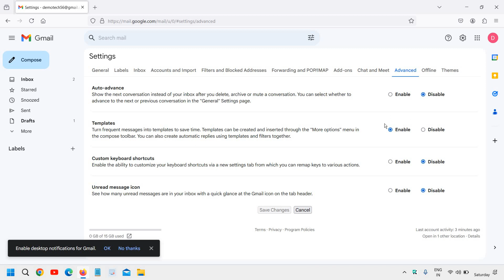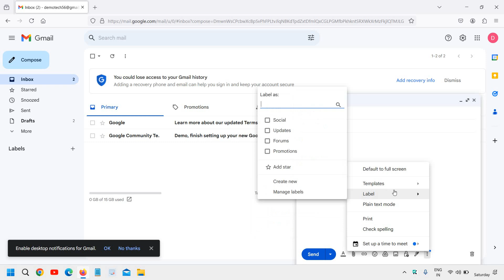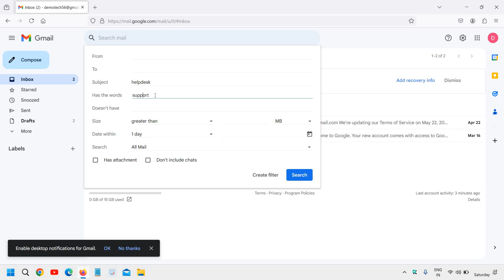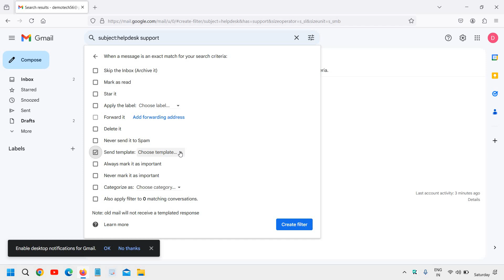How to Set Up Auto Reply on Gmail | Step-by-Step Guide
Learn how to set up auto reply on Gmail with our easy, step-by-step guide! Whether you're going on vacation, taking a break from work, or simply want to inform senders that you're unavailable, setting up an automatic reply in Gmail can save you time and ensure that everyone gets a timely response. In this video, we'll walk you through the process of configuring your Gmail account to send automatic responses, adjusting settings, and customizing your message.
Key Takeaways:
How to set up auto reply on Gmail: Learn the basics of enabling and configuring auto replies.
Vacation responder: Understand how to use Gmail’s vacation responder feature effectively.
Customizing messages: Tips on personalizing your automatic response.

Why Use Auto Reply on Gmail?
Setting up an auto reply in Gmail is essential for maintaining communication when you’re unavailable. It ensures that your contacts are informed of your absence and know when to expect a response. This feature is particularly useful for vacations, out-of-office notifications, or any period when you won't be checking your email regularly.